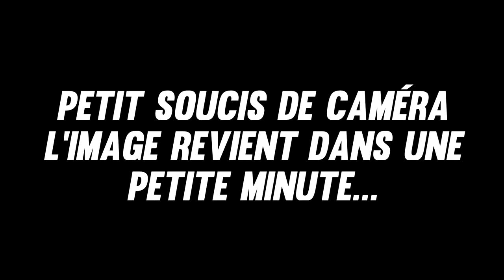J'AI RENCONTRÉ INDIANA JONES ( mieux que celui du film ! )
Bienvenue dans ce nouvel épisode de l'Egon Alternative Show, aujourd'hui on parle d'un gars que j'ai rencontré avant de partir d'Albany et on répond à la question de Manon

► Hey moi c'est Egon

A mon avis on est trop dans la lune.